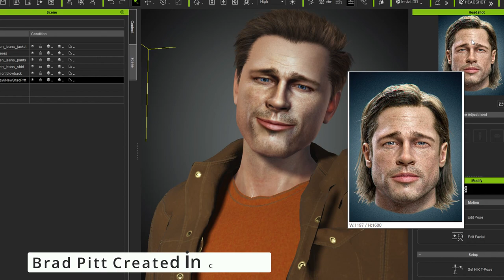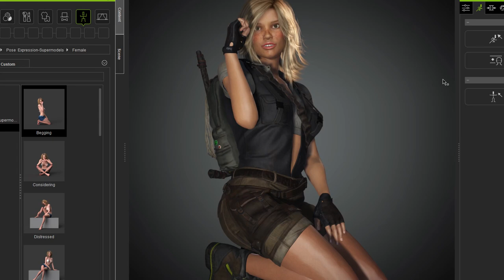3D Animation😊Brad Pitt Talks to Pretty Girl about his First Date😊 Iclone & Character Creator 3.4